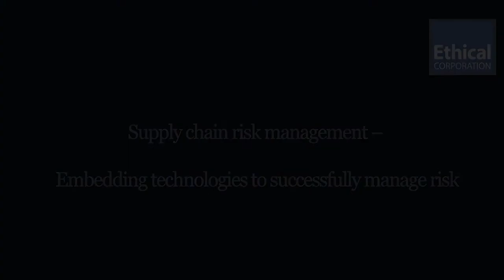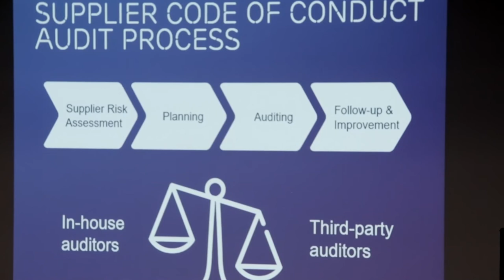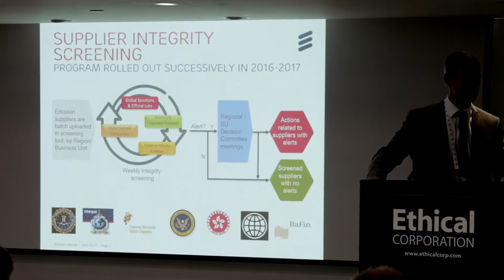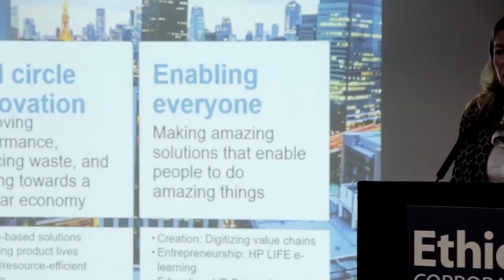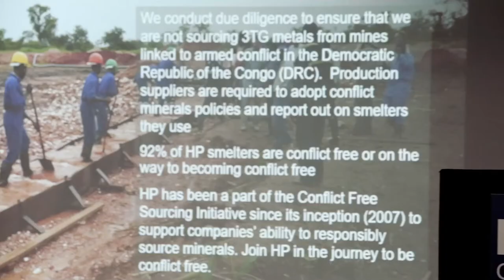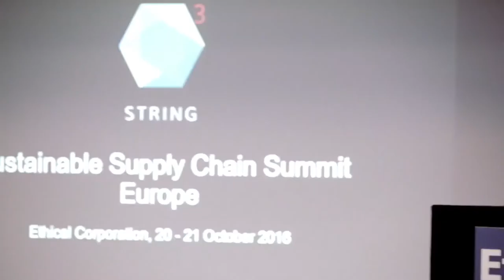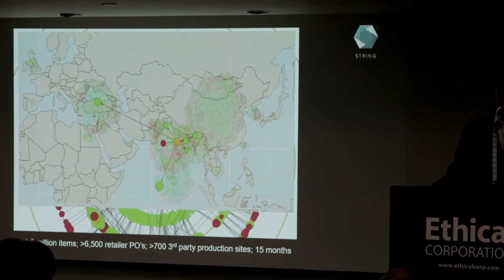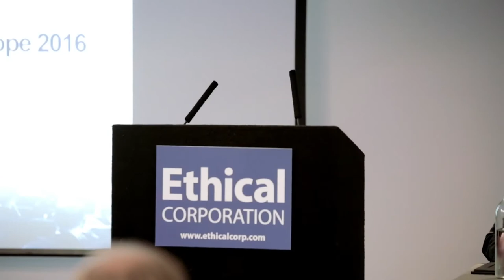HP, Ericsson and String3 on Supply Chain Risk Management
Embedding technologies to successfully manage risk